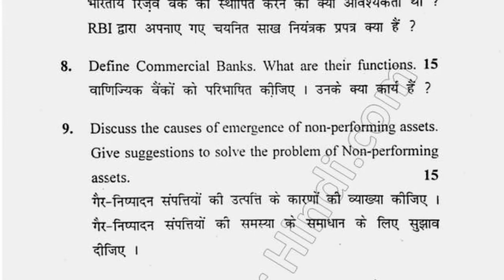2019 KUK BCom 3rd India Financial System Question Paper